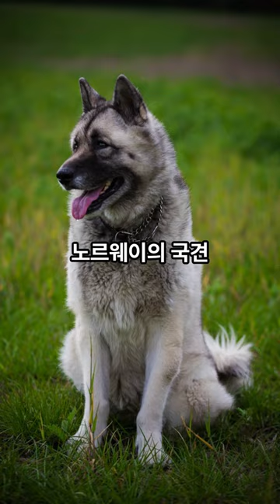노르웨이엘크하운드의 특성 - Norwegian Elkhound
노르웨이 국견 이야기